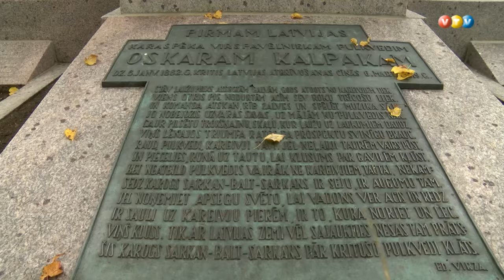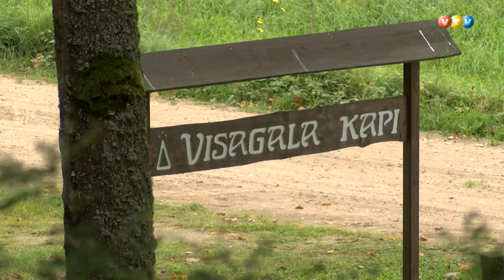Oskara Kalpaka pieminekļa restaurācija